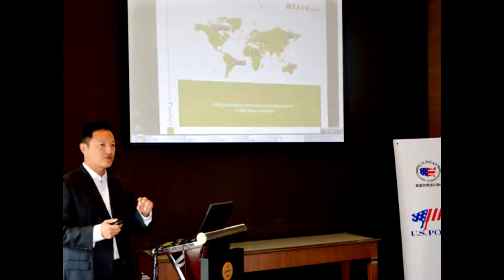Chaley Harney USMEF Update from China and Japan-March 2015